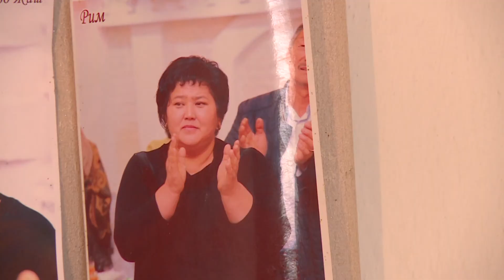Адамдардын арасында адамдар. Кайрымдуу бол!